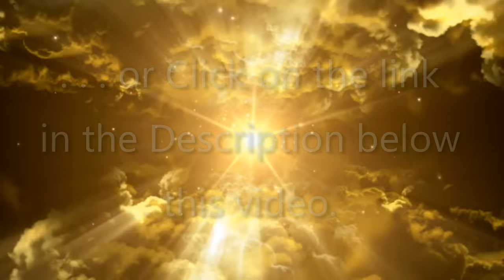Padgett Messages | Clara Barton, founder of the Red Cross, tells of her interest in Padgett messages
On April 14, 1916, James Padgett received this message from Clara Barton, founder of the Red Cross Society.  Clara tells Padgett that she is still interested in the Red Cross, and she hopes it expands across the globe and increases in its membership.  She believes America will soon go to war with Mexico, and many soldiers could use the aid of the Red Cross.

James Padgett asks her about her own soul development, and Clara seems interested.  Padgett introduces Clara to some beautiful bright spirits, including Padgett's wife Helen.  Clara is thankful, and she states she will go with one of the bright spirits who said they were interested in her.

To read all the Padgett Messages in free PDF form, go to ThePadgettMessages.org  Please enjoy!